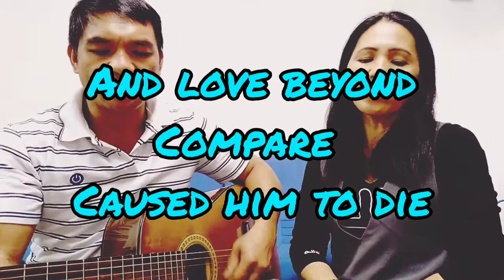Real Love Stories Never End | cover by WILL_JO Vlogs HK